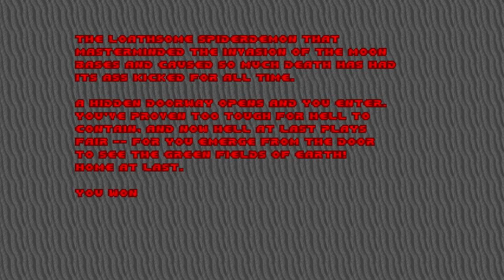Spēlējam Ultimate Doom E3M8: Dis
Ultimate DOOM caurspēle ar 100% kills, items un secrets.